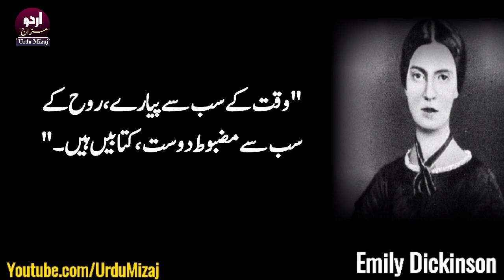Emily Dickinson Quotes In Urdu | Kute Insan Se Behtar Hain | Urdu Quotes Status | Life Quotes Hindi